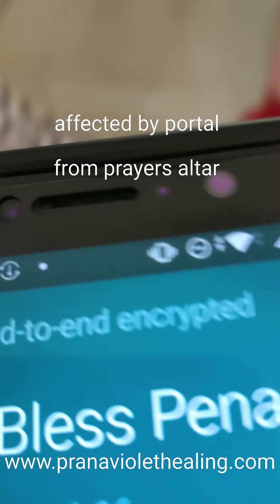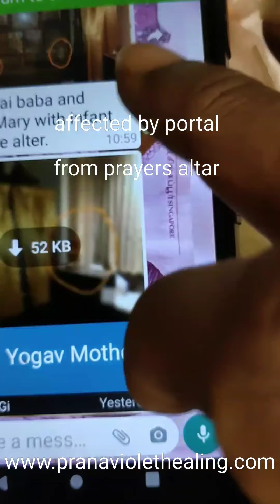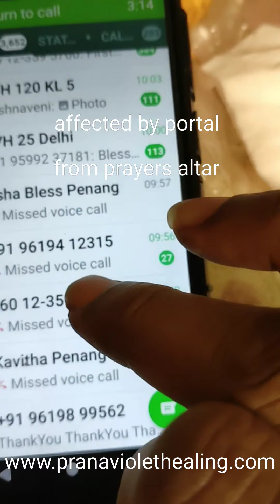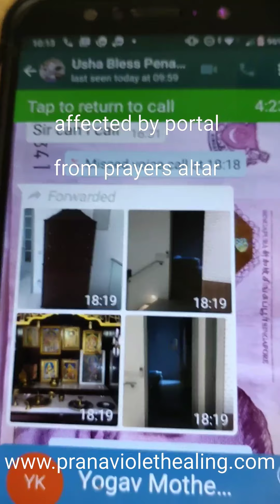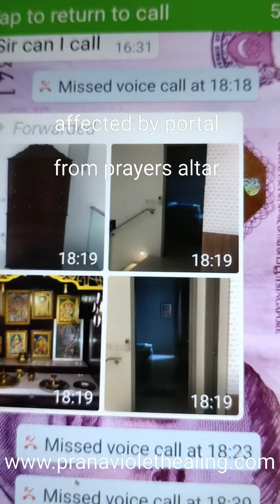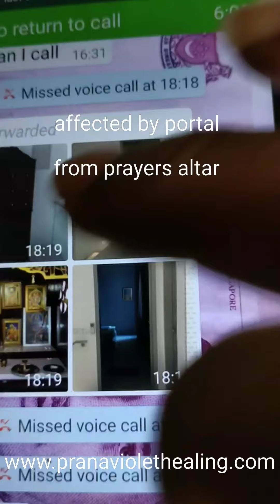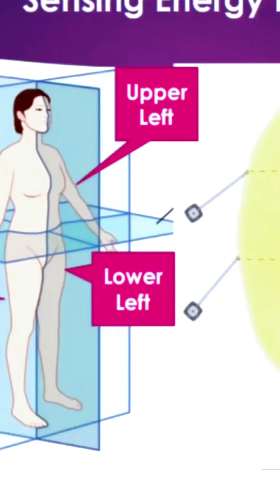Altar Portal Affecting Her